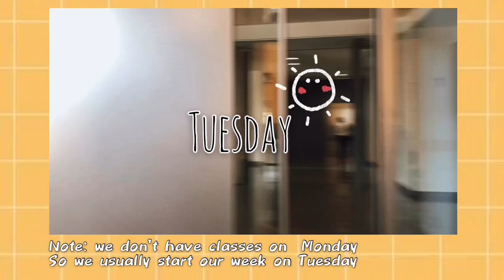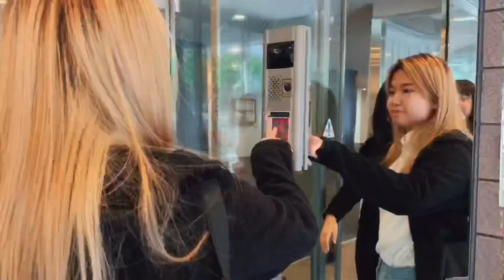EXCHANGE STUDENTS IN JAPAN VLOG | Aoyama Gakuin University Sagamihara Campus [TH SUB]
Hello, we are exchange students from Aoyama Gakuin University and we're staying in Japan for 6 months